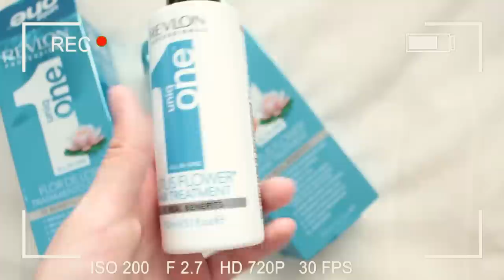MUITAS COMPRINHAS E PRESENTES! | Mylena Matos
MUITAS E MUITAS E MUITAS COMPRINHAS NESSE VÍDEO com muito amor pra vocês! Me contem aqui o que vocês mais gostaram e querem resenha!!

Beijo, beijo!